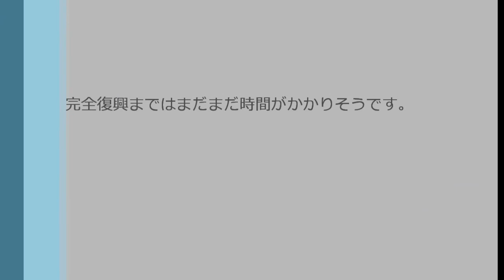東日本大震災の津波から4年後の現在・岩手県陸前高田市 国道45号沿い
東日本大震災から4年経過した、岩手県陸前高田市の様子です。奇跡の一本松、希望の架け橋といわれる土砂運搬コンベアなど。